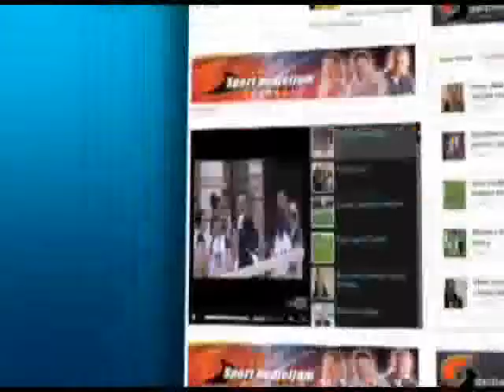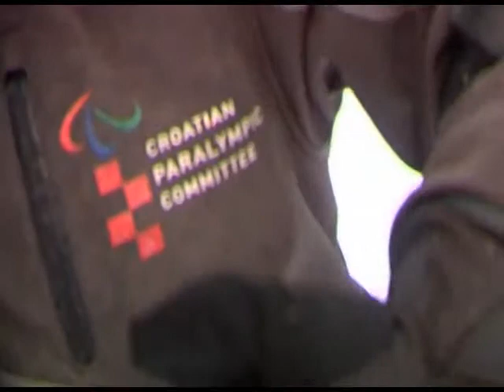Dino Sokolovic jos mi treba treninga kako bi skijao sve discipline